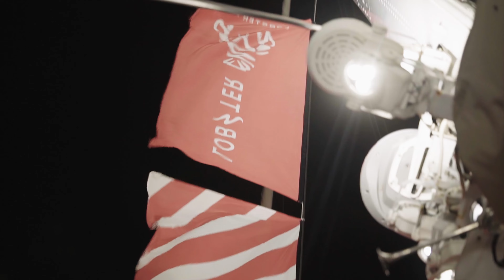HNY 2023 Present Lobster Trip | Seven Marine Phuket